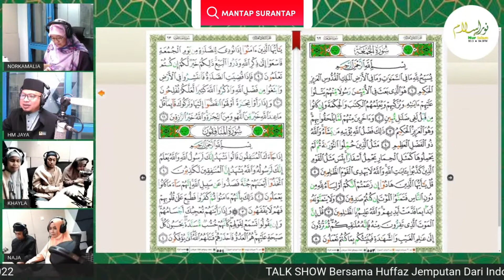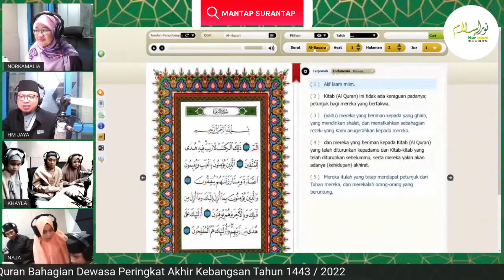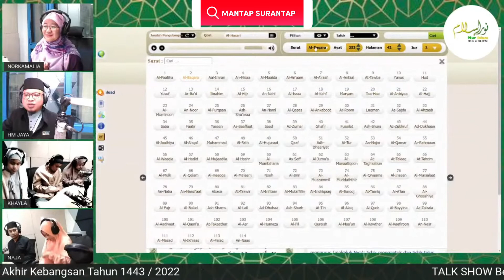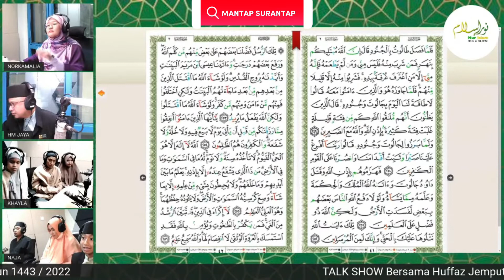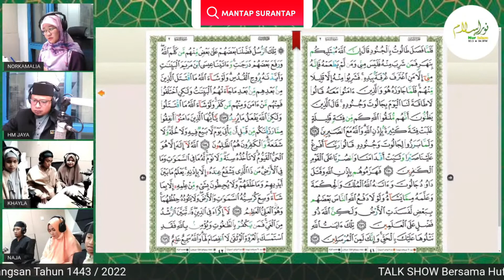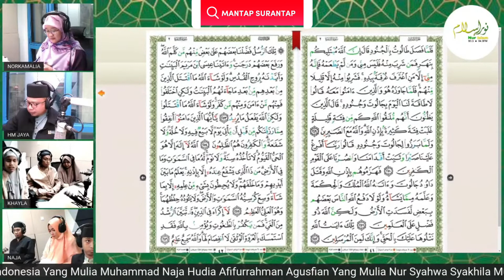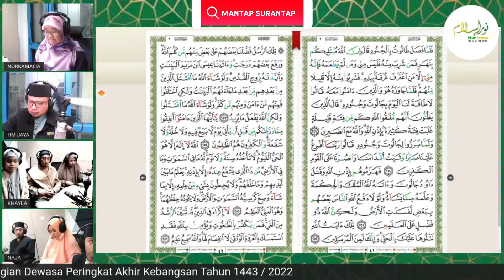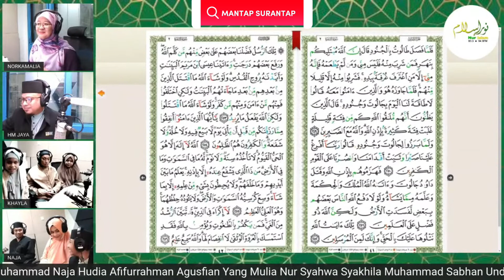Difabel Hafidz Indonesia membuat kagum Brunei Darussalam